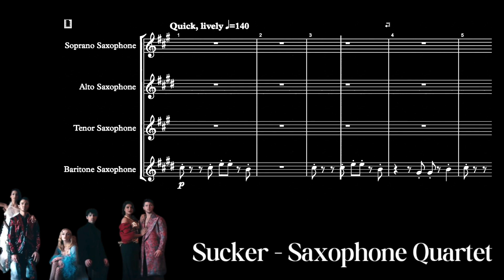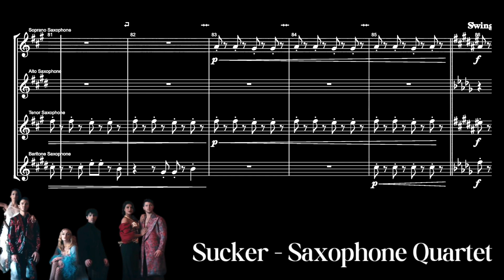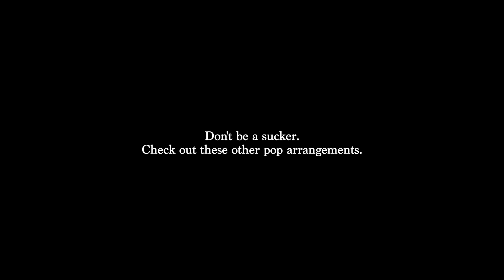Sucker - Jonas Brothers (Andrew Gavin Sax Quartet Arrangement)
You’re making my typical me break my typical rules!

Sucker by the Jonas Brothers arranged for sax quartet? Yes please!